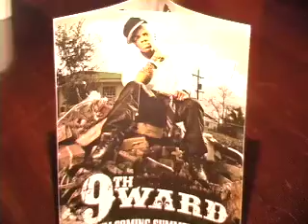9TH WARD,SO SO DEF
SHINE ON TV